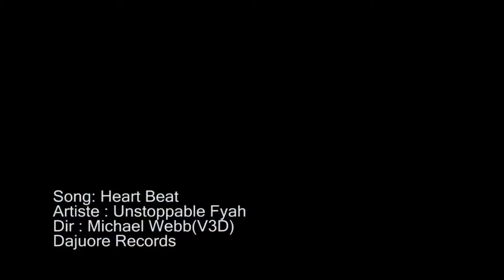Unstoppable Fyah - Heart Beat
Music video for Heartbeat ft Unstoppable Fyah performed by Unstoppablefyah.